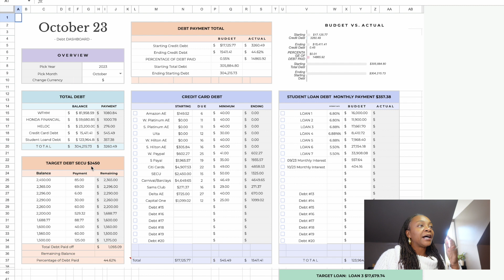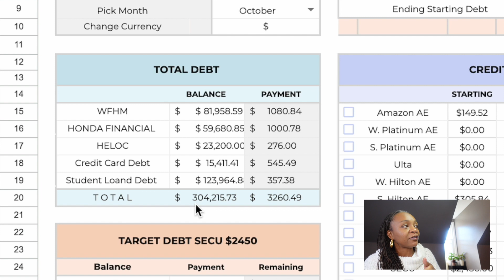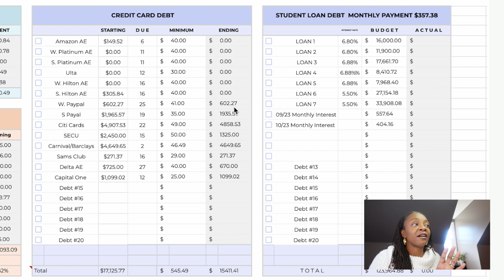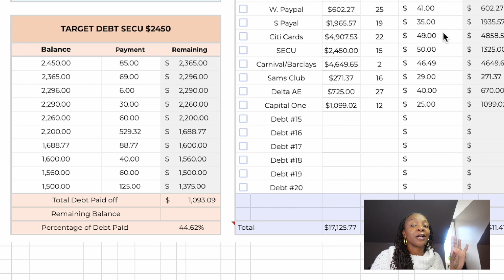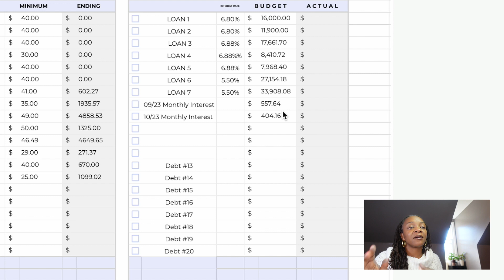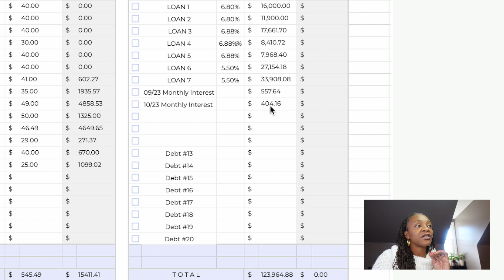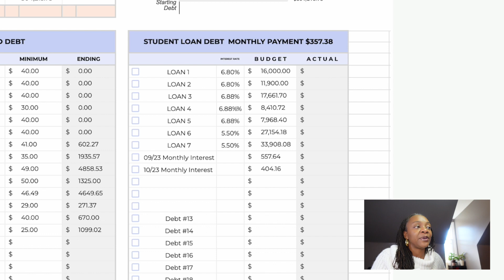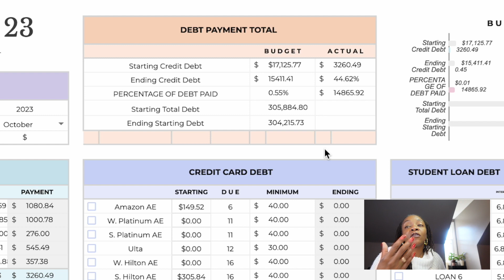October Debt Confession Update ! October Debt Payments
Hello Friends!
I was able to make progress in October's Debt Update. I will be tracking debt updates monthly to track and share my debt-free journey progress.
Starting debt: $305,884.40
Current Debt: $303,811.57

🌟 It's time for a candid update on our October Debt Confession! Join us as we share our latest progress, challenges, and victories on the journey to financial freedom and debt-free living. In this raw and honest video, we'll open up about our debt situation, reveal our October debt payments, and offer real-life insights to inspire and empower you on your own debt repayment journey.

💼 Debt Update Highlights:
💸 1. Honest Debt Confession: Get real about our debt situation as we lay bare the numbers and details of our financial journey. From credit card debt and student loans to car loans and mortgages, we'll share the highs and lows of our debt story, offering transparency and relatability for viewers facing similar challenges.

📉 2. October Debt Payments: Dive into the nitty-gritty of our October debt payments, including how much we paid off, which debts we tackled first, and our strategies for accelerating debt repayment. We'll break down the numbers and share the tactics that helped us make progress towards our debt-free goals.

💡 3. Insights & Strategies: Gain valuable insights and strategies for managing debt and achieving financial freedom. We'll discuss the importance of budgeting, prioritizing debt repayment, minimizing expenses, and maximizing income to accelerate progress and overcome financial hurdles.

00:00 Introduction
01:24 October Debt Confession Update
04:36 October Debt Payments
07:06 debt confession
10:14 Debt confession update
13:25 Debt free journey update
14:18 Debt confession update 2023

📈 4. Celebrating Victories: Celebrate our victories and milestones along the way, no matter how small! From paying off a credit card to making a significant dent in our student loan balance, we'll highlight the progress we've made and the lessons we've learned on our journey to debt-free living.

💼 **Don't miss this candid update on our October Debt Confession! Press play, grab your notebook, and let's dive into the numbers, insights, and progress on the road to debt-free living.

Budget Template used: Copy of X - 2 - BUDGET
Also Watch
2023 Debt Confession: Debt Confession 2023
October Monthly Budget: October Monthly Budget

PLEASE NOTE: I am not a finance professional and just want to share my journey openly and honestly. This is only my experience and is not intended to give financial or legal advice.

Headway takes away the administrative burden of working with
Headway takes away the administrative burden of working with insurance. From credentialing to claim submission and payment, we make the entire process seamless and stress-free.